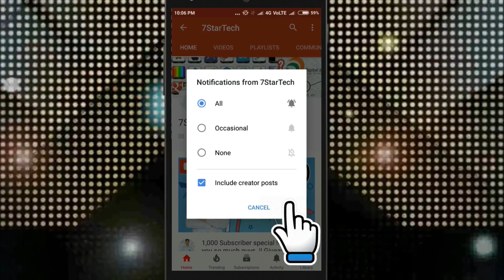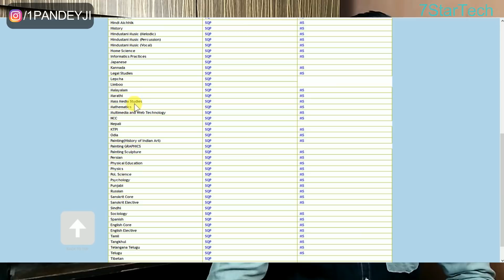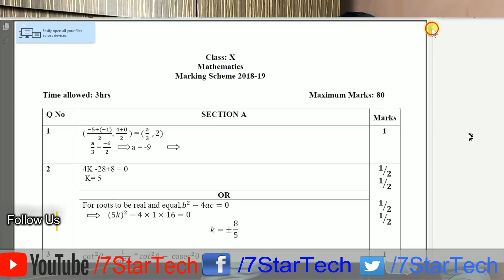CBSE Class 10 & 12 Board Exam 2019 - Maths Very Important Questions - 7startech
or Offline

10th Buy Books Now or Offline

In this video I show you CBSE Class 10 & 12 Board Exam 2019 - Maths Very Important Questions - 7startech.